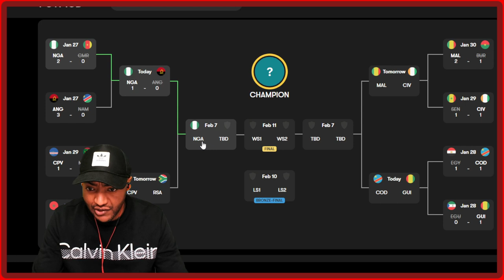Congo SMASHED Guinea! DR CONGO 3-1 GUINEA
DR Congo 3-1 Guinea | AFCON highlights; DR Congo came from behind to beat Guinea 3-1 and book a semi-final spot at the 2023 Africa Cup of Nations.

DR Congo vs Guinea Live stream African Cup of Nations 2024
DR Congo vs Guinea live stream watch along
DR Congo vs Guinea live en Vivo
DR Congo vs Guinea streaming
DR Congo vs Guinea  African Cup of Nations 2024 live match

DR Congo vs Guinea
DR Congo vs Guinea African Cup of Nations 2024
DR Congo vs DR Congo African Cup of Nations 2024